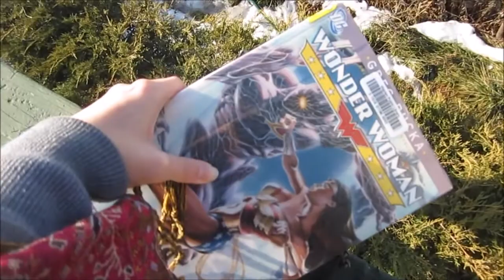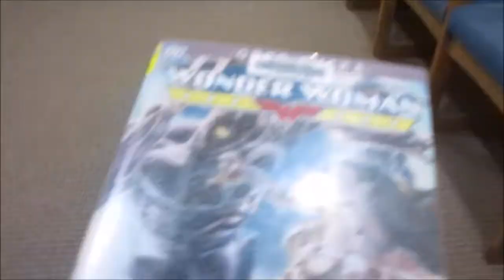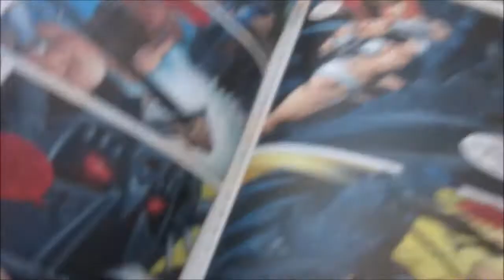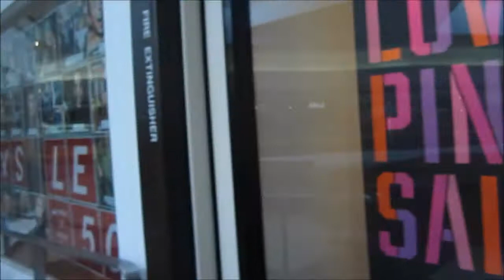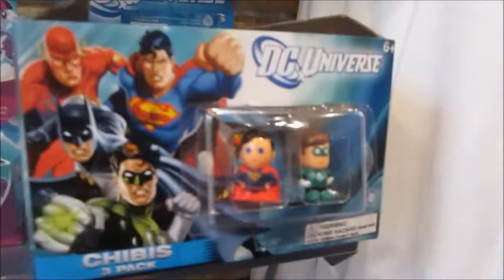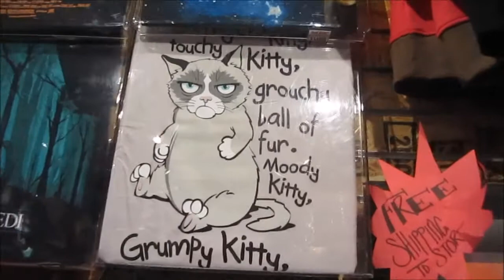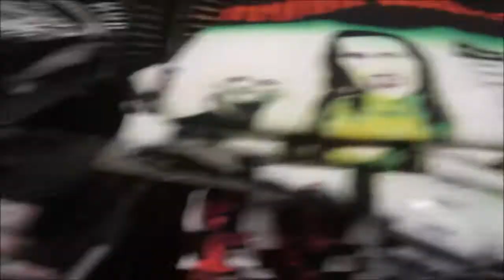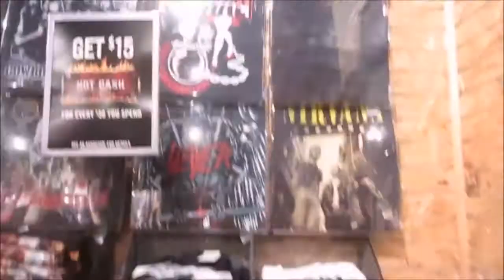Жизнь в США: ВЕСНА в АМЕРИКЕ, ПЛОВ иТорговый Центр - January 12, 2013